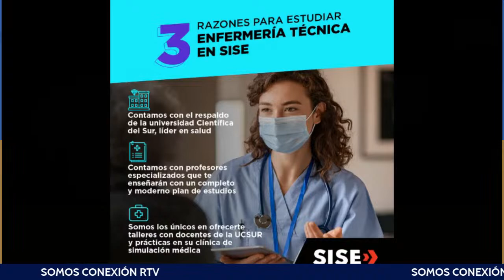HABLEMOS DE VÓLEY CON EL DT MAXWELL BARTRA Y EL SIMAK SELVA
Esta noche en Somos Conexión RTV, Maxwell Bartra nos presenta a su escuadra, el Sumak Selva, que participará en la Liga Nacional de Vóley Femenino Apuesta Total.